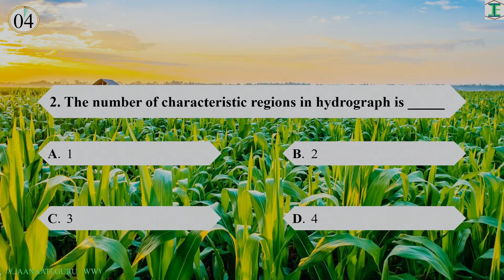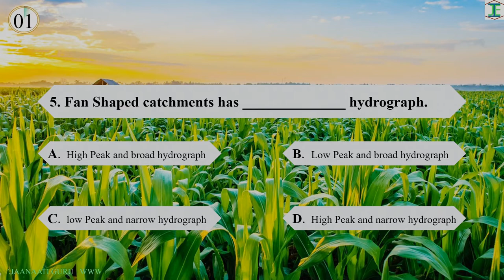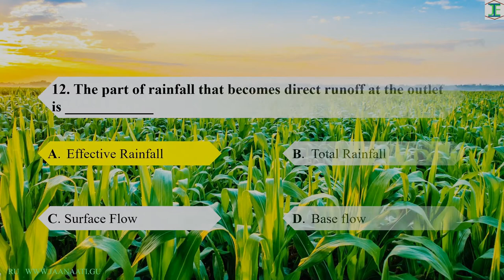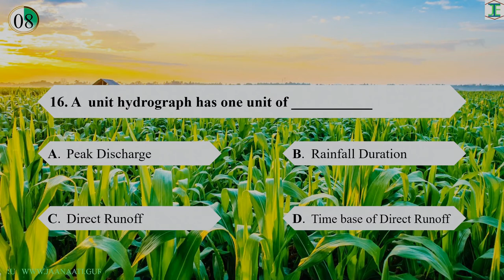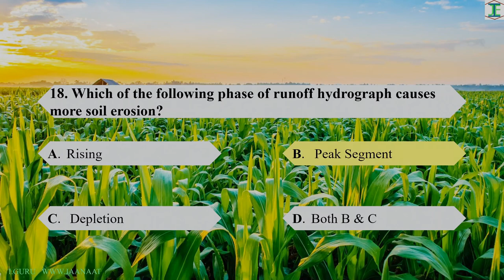MCQ's From Hydrology on Hydrograph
Hydrograph is a basic and important concept from hydrology in which we study about different methods of study of rainfall, it is graphical approach to study of characteristics of rainfall which helps us to analyze and understands easily the trends, patterns of rainfall, runoff in this video we will have Basic Important MCQ's on Hydrograph